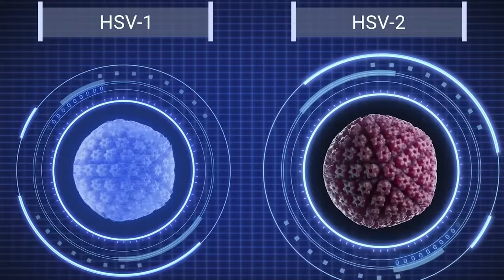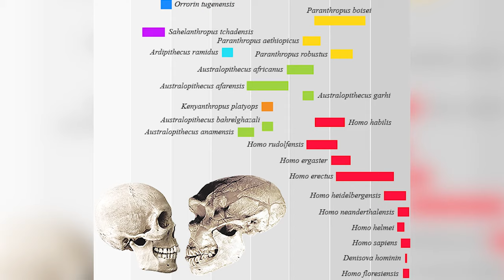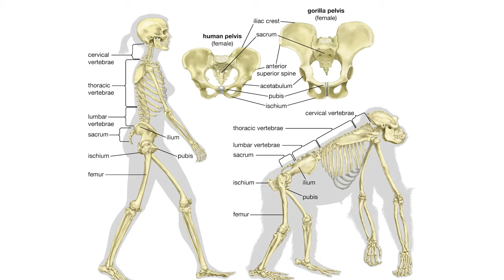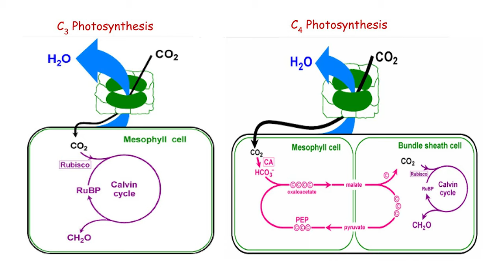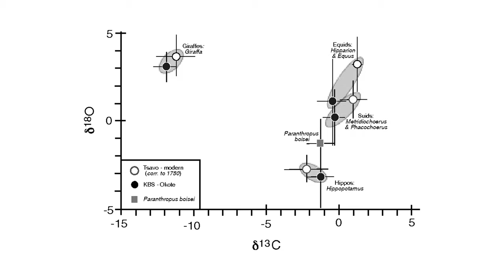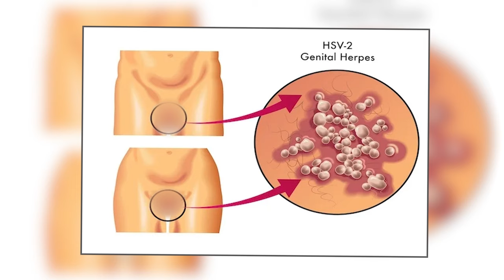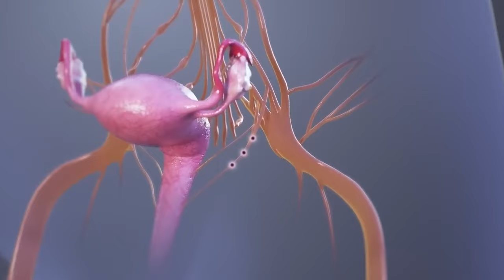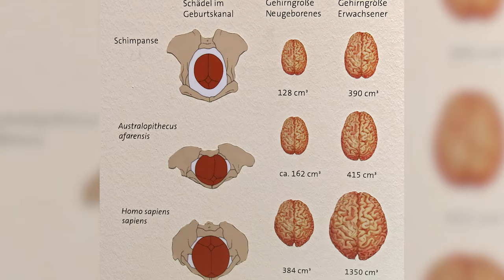Scientists EXPOSE The Ancestor With Jaws Like a Gorilla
Discover Paranthropus, the mysterious ancient hominin with gorilla-like jaws that once roamed Earth millions of years ago. 🦍 With fossils first discovered in South Africa, this resilient creature stood out with its massive jaw muscles, designed to chew tough plants. But there's more to this ancestor than meets the eye. From their surprising dietary adaptations to their connection with modern viruses- the origin of herpes virus with modern humans, Paranthropus played an unexpected role in human evolution. 🔍 Scientists have uncovered 300+ fossils revealing three distinct species across Africa. 🌍 Join us as we explore their anatomy, diet, tool usage, and their mysterious extinction. How did they survive for so long, and why didn't they make it to the present day? 🧠 Find out how this evolutionary experiment left its mark on us today. Don't miss out on this fascinating chapter of human history!

Chapters:

00:00 Introduction
00:32 Discovery
03:39 Anatomy
07:59 Diet / Nutcracker Man
13:09 Tool They Used
15:47 Herpes, The Unexpected Gift
19:41 Lifestyle and Extinction
24:05 Conclusion